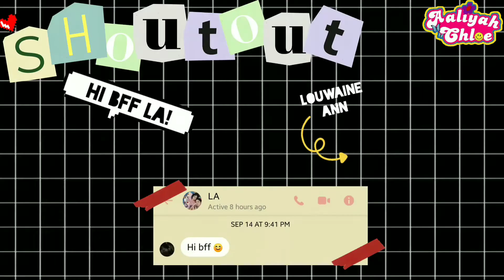CRAYON ETCHING | Paggawa ng bookmark na may katutubong disenyo | MAPEH Grade 4 | Aaliyah Chloe TV